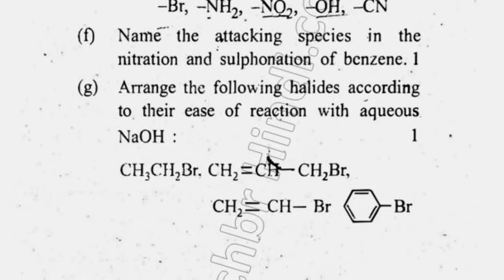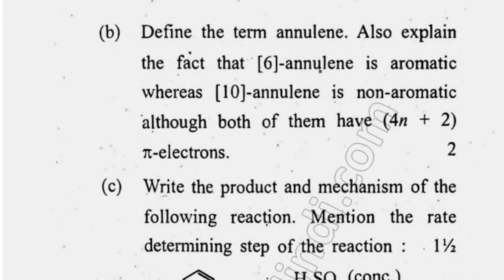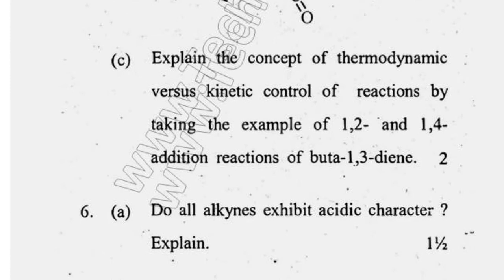2017 Cdlu BSc 2nd Sem Inorganic Chemistry Question Paper